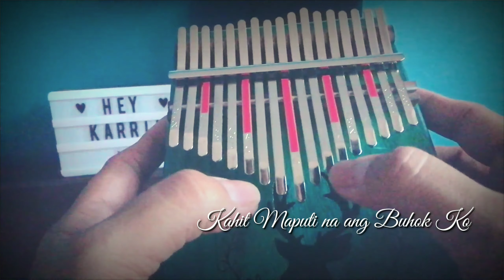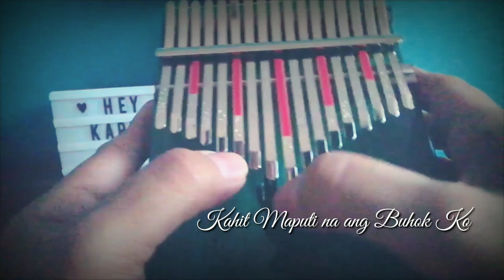Kalimba | Kahit Maputi na ang Buhok Ko | Beginner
Tabs care of Sir Melvin, shared in Kalimba Music Philippines facebook group.